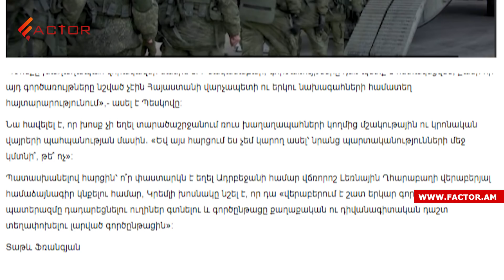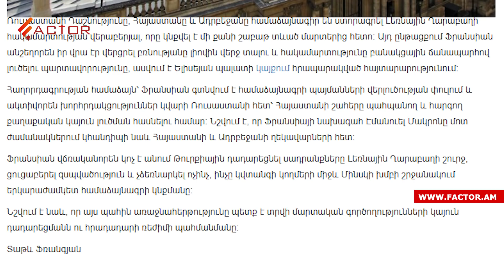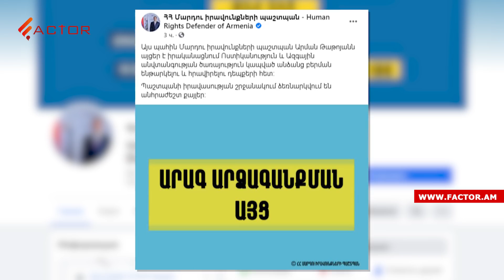Խաղաղապահներն արդեն Արցախում են, ռուս-թուրքական հակասական հայտարարություններ. Լուրեր